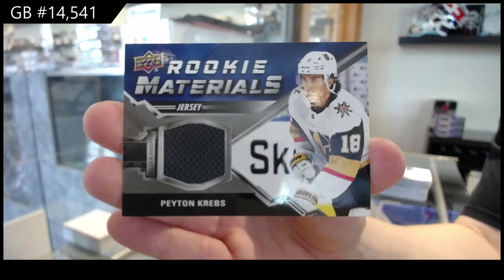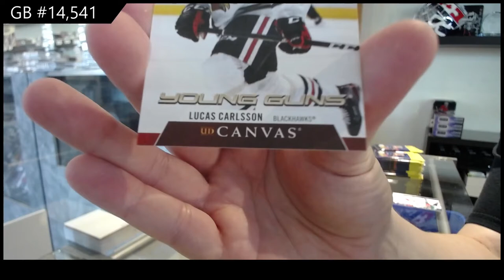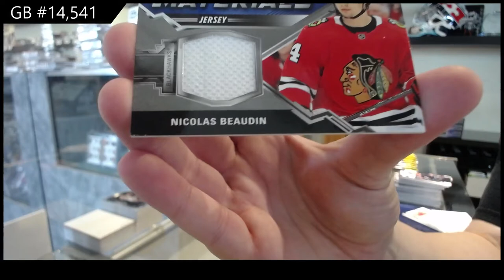20-21 Upper Deck Series 2 Retail Hockey 3 Box Break - C&C GB #14,541